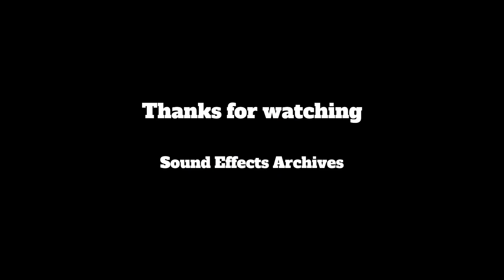Other Sounds 8 - Sound FX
Sound FX in this video:
Windy French Village, Bird, Dog,  Dog Eating by a Stream,